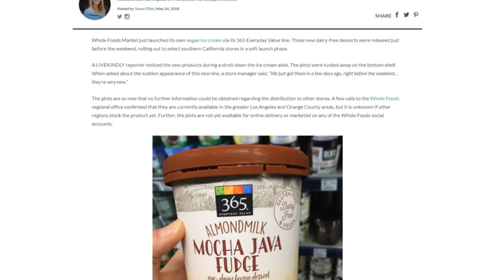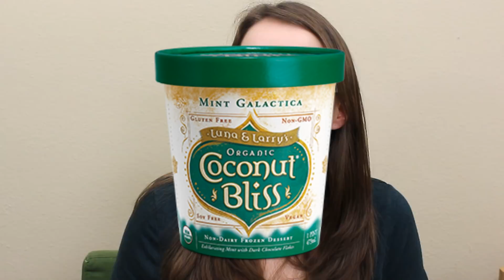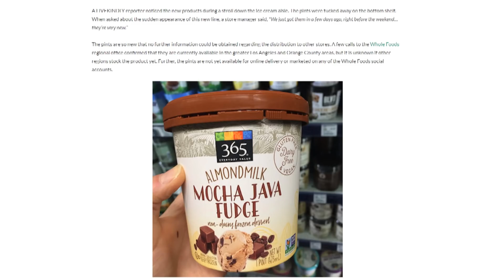Trying Brand New Whole Foods 365 Vegan Ice Cream (almond milk-based)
Whole Foods has just launched a line of dairy-free, almondmilk-based ice cream with seven flavors: Vanilla Bean, Chocolate, Berry Chantilly Cake, Mint Chocolate Chip, Chocolate Chip Peanut Butter Swirl, Coconut Almond Bliss, and Mocha Java Fudge (I try three of them).